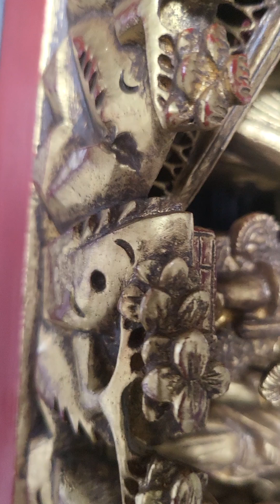Very nice by YO3AK F4VSD